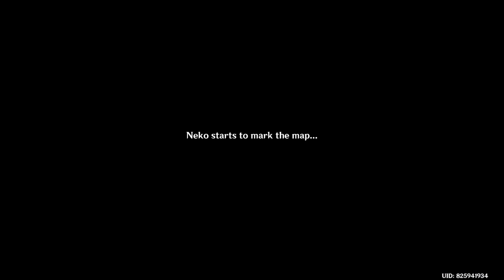Genshin Impact Daily Stream 2022/10/29